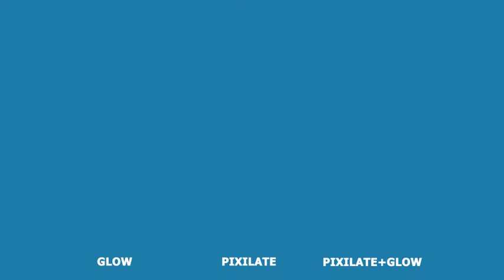Flash FX Shape Elements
Flash FX Shape Elements is motion graphics template that features uniquely designed and creatively animated hand drawn cartoon shapes. Resizeble vector elements, so you can change the quality up to 4k and more. You can use elements in projects like youtube blogs, explainer videos, children shows, sports, logo animation, infographic, commercials and much more! Use it to create stylish typography, transitions, and spice up your project! They're so easy to use and edit. No plugins required. No sequences, no large files. It works really fast! Enjoy!